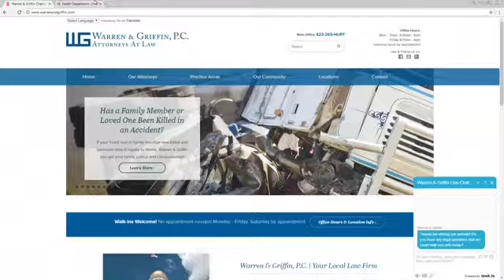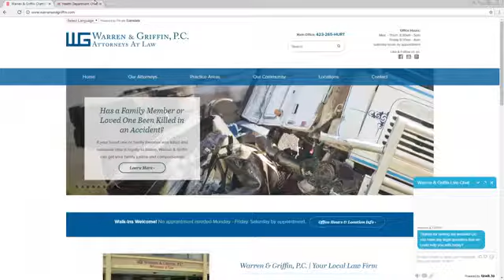Warren & Griffin: Uninsured Motorist Insurance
Attorney Zack England, from Warren & Griffin, discusses the need for drivers to carry Uninsured Motorist Insurance.